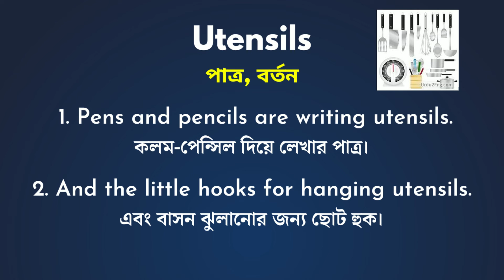Utensils Meaning in bengali/Utensils শব্দের বাংলা ভাষায় অর্থ অথবা মানে কি